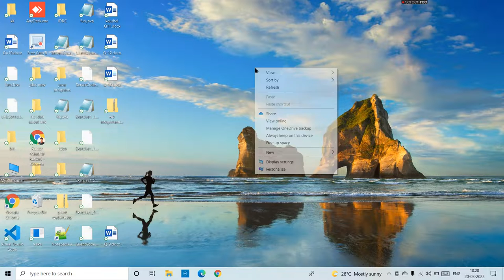How to Change Desktop background in windows 10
Change background in windows
Change background
Change background in laptops

STEPS
1) right click on mouse
2) click personalize
3) click on background